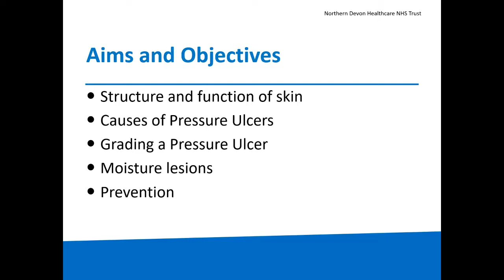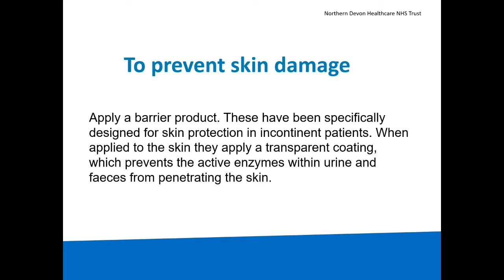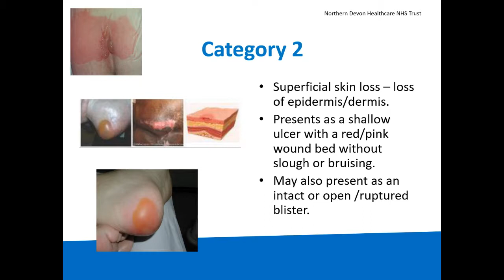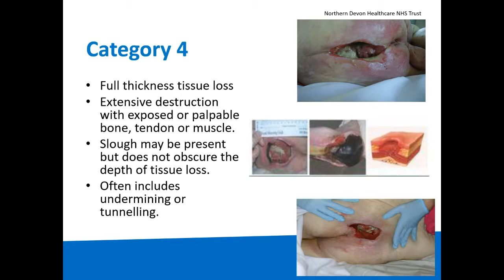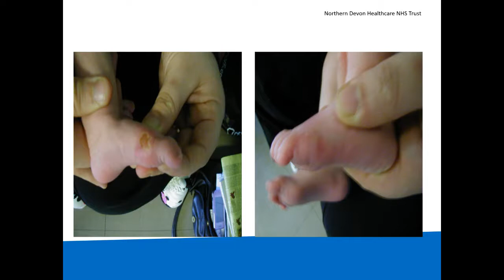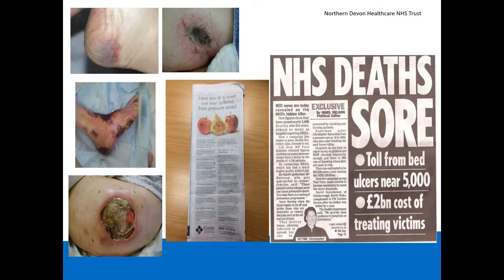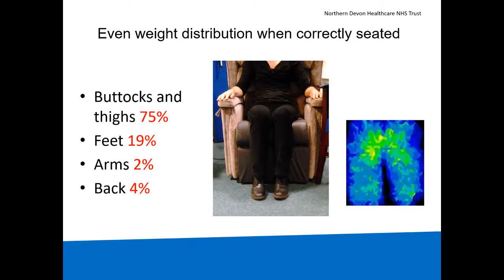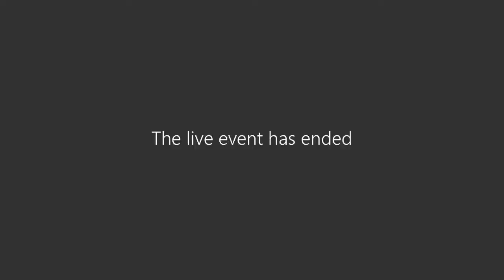20th January 2022 A teaching session on tissue viability.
Meet our guest speaker Natalie, Tissue Viability specialist nurse from Northern Devon Healthcare Trust who will be delivering a teaching session on tissue viability. Graphic images included.
Learn about UK processes and standards of practice in relation to this topic.

Apply with us directly, please click this link and complete a short application form